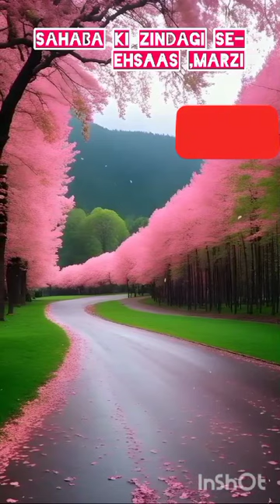Momin waqt ka ehtesab karta Momi.